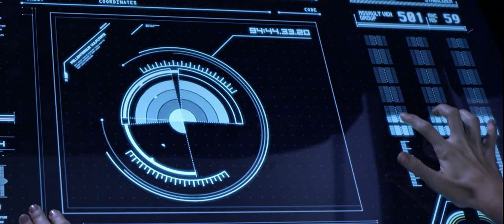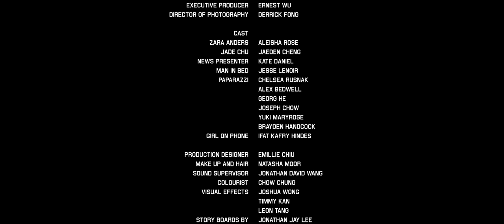A Sci-Fi Short Film: "The New Politics" - by Joshua Wong | TheCGBros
Enjoy this Sci-Fi Film...It is the year 2056, and the two major political superpowers are on the brink of war with one another. In order to settle their major disputes they choose to elect some of their best and most promising candidates to battle on behalf of the nation...these are The New Politics. Written, Directed and produced by the talented Joshua Wong!

User Bio
THE LAUNDROMATTE is a Hong Kong based Content Studio was created by Joshua Wong and Ernest Wu.
With a rich background in post-production and production, we are able to craft creative concepts and see them through to completion.
We create concepts, write scripts, produce, direct, film, design, animate, compose and edit.